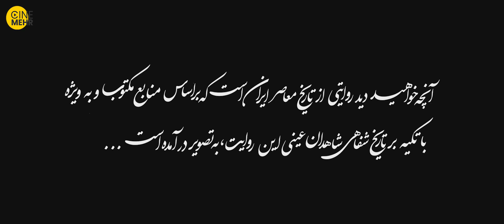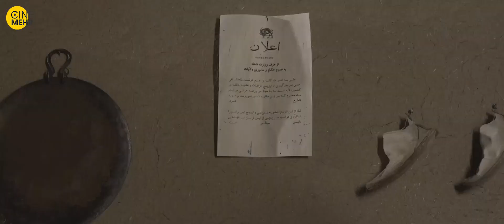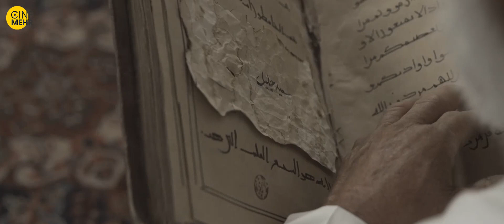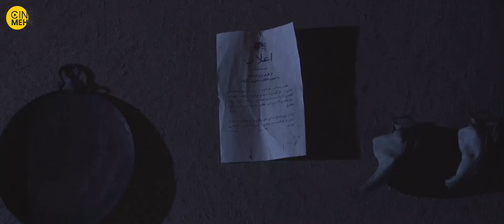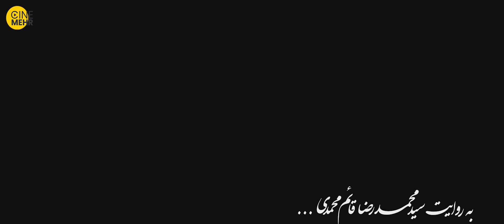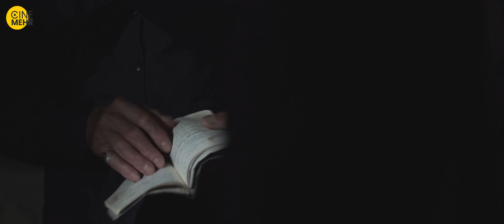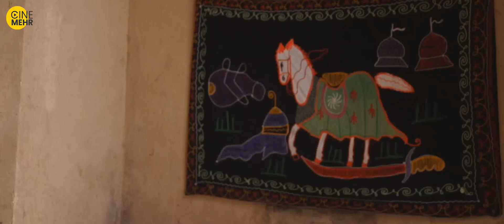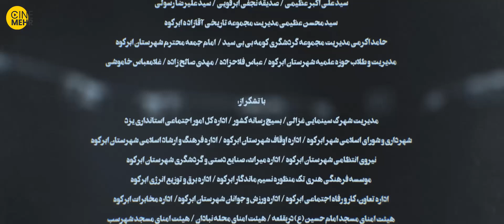فیلم مستند پله های یک منبر | به ممنوع بودن روضه‌خوانی در دوره رضاخان و رژیم پهلوی میپردازد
فیلم مستند " پله‌های یک منبر" پرمخاطب‌ترین فیلم سیزدهمین جشنواره ملی فیلم کوتاه مستند و داستانی رضوی در دومین روز اکران فیلم‌های منتخب بود.
این اثر یک راوی کل و ۲ شاهد دارد، ادامه داد: سوژه اصلی این مستند مرد سالخورده ای است که بیش از ۸۰ سال سن دارد و دایی هایش توسط رژیم پهلوی زمان رضاخان به جرم روضه خوانی به قتل رسیدند. ما امروزه خیلی راحت در ایام محرم به عزاداری می پردازیم اما شاید جوانان و نوجوانان امروز ندانند که پشت این ماجرا چه اتفاقاتی رخ داده و خون دل ها خورده ایم.

فیلم مستند "پله های یک منبر" محصول مشترک حوزه هنرى استان یزد و مرکز مستند سوره است.
اطلاعات فیلم مستند آرام شهر
تهیه کننده:  حوزه هنری
کارگردان: اصغر عباسی
مدت زمان
30 دقیقه
زبان: فارسی